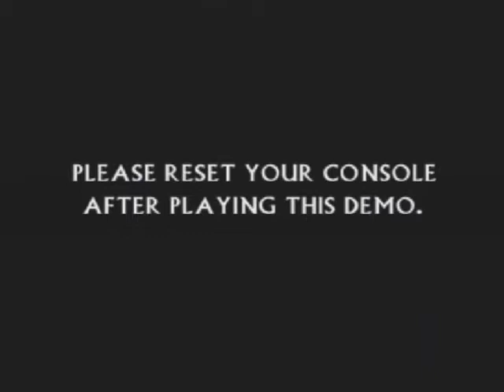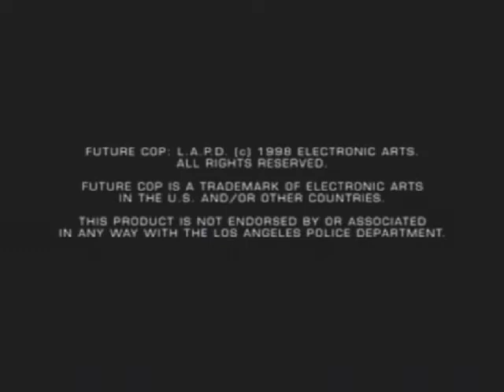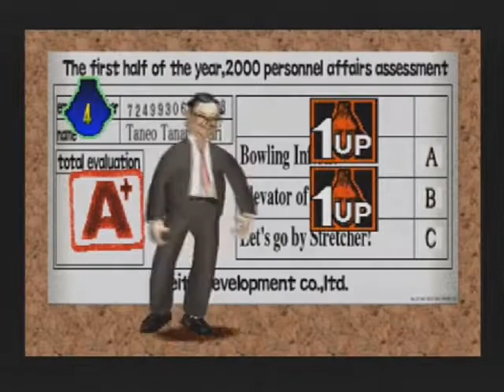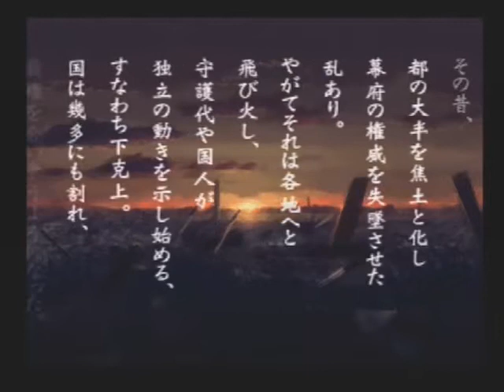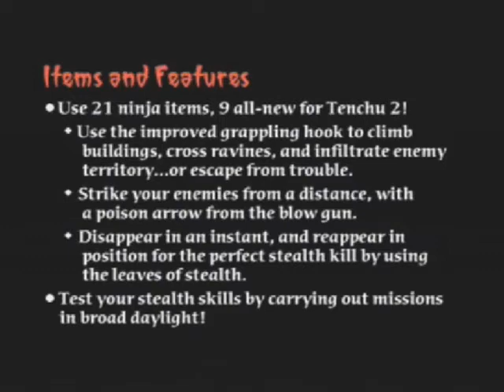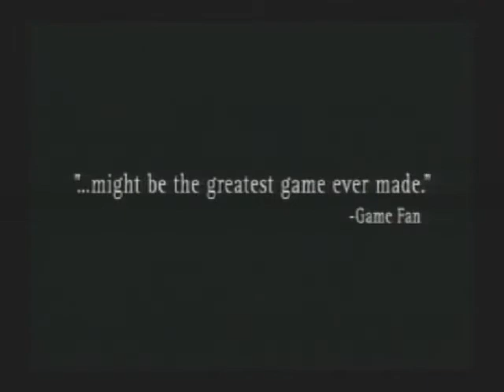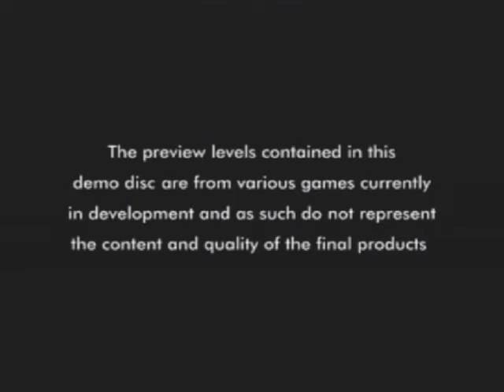Let's Play Euro Demo (Future) 96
Yet more recycled content, but then you'd expect that with these high number discs.

Cricket 2000 (Out of all of the games to reuse, why this?) 0:01:27
Dancing Stage Party Edition (Yet again) 0:07:15
Future Cop: L.A.P.D. 0:10:22
Incredible Crisis 0:16:57
Judge Dredd (The best acting) 0:27:32
Mission Impossible 0:32:24
Sled Storm (Replaced the music) 0:43:43
Tenchu 2 (I suck at this game) 0:55:45
Boogie Wonderland (Video) 1:01:43
Final Fantasy VII (Video, replaced the audio) 1:03:41
Final Fantasy VIII (Video) 1:06:33
Downloader 1:09:44

Oh, the music I used for the FF VII video is the theme from Monopoly on the PS1.